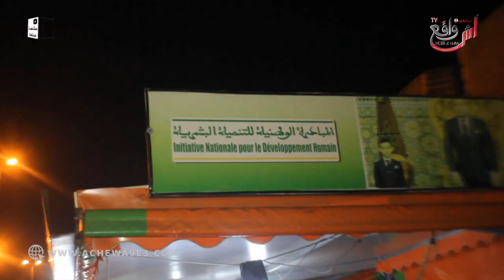مستفيدين من المبادرة الوطنية يناشدون عامل الإقليم.. كيفما حيدتونا حيدوا لاخرين.. خاصنا الماء والضوء.